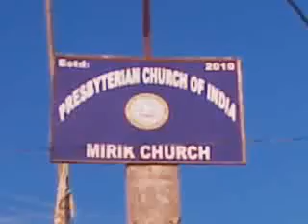CHRISTMAS DECORATION, 2011. Presbyterian Church, Mirik